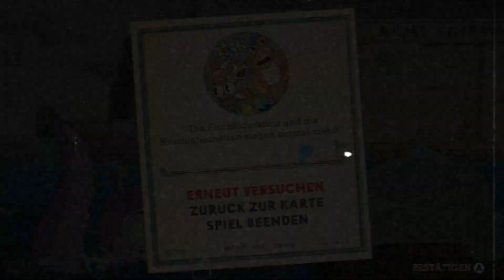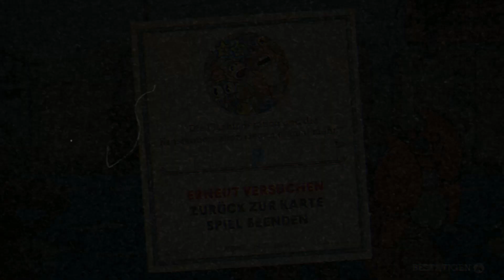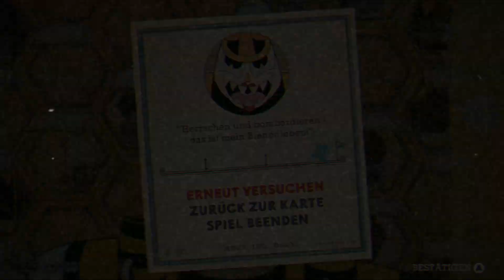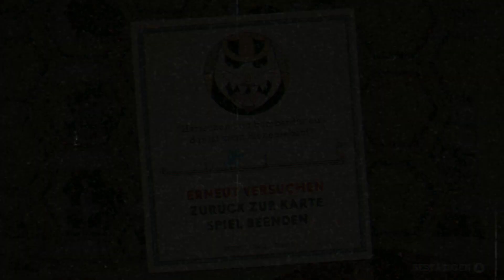CUPHEAD 🎲 • (OHNE Wutanfälle!) • [#'07] [Deutsch] • Mugman -VS- Werner & Helene Honigtöpfchen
👉 Let's Play Cuphead • (OHNE Wutanfälle!) [Deutsch | 100% ] auf der Nintendo Switch :-) 👈
🤓 Video-Hashtags: Cuphead DontDealWithTheDevil Nindies 🤓

Spieldetails
♪ Cuphead
♪ Nintendo Switch
♪ Studio MDHR
♪ April 2019
♪ Einzelspieler / Mehrspieler
♪ USK 6

Das Spiel in kurz & knapp
Cuphead ist ein von StudioMDHR Entertainment entwickeltes
Shoot-Em-Up / Jump'n'Run Spiel im Grafikstil von Cartoons
der 1930er Jahre. Die musikalische Untermalung ist ebenfalls
an diese Zeit angelehnt. Das Spiel zeichnet sich durch einen
hohen Schwierigkeitsgrad aus, ist jedoch zu keinem Zeitpunkt
unfair zum Spieler. Das Spiel erschien ursprünglich für die
Xbox One und Microsoft Windows, wurde im April 2019 jedoch
auch für die Nintendo-Switch in Version 1.2 veröffentlicht.